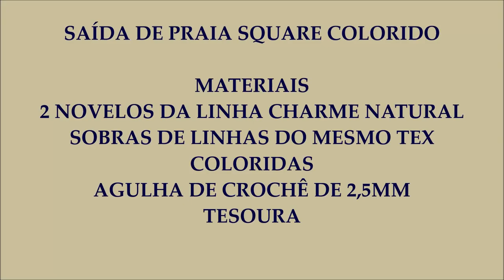SAÍDA DE PRAIA NATURAL DE CROCHÊ COM SQUARE COLORIDO FEITOS COM SOBRAS DE LINHAS. VESTE DE G A GG🤩🤩🤩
SAÍDA DE PRAIA EM CROCHÊ

MATERIAIS
2 NOVELOS DA LINHA CHARME NATURAL
SOBRAS DE LINHA COLORIDAS
AGULHA PARA CROCHÊ DE 2,5MM
TESOURA E MARCADORES

TENHO UM CANAL NO FACEBOOK TAMBÉM
ROSANA MURARI CROCHÊ